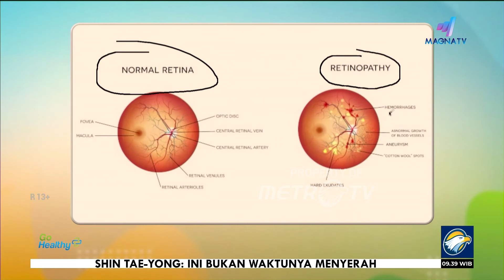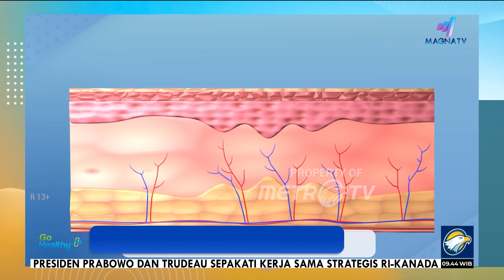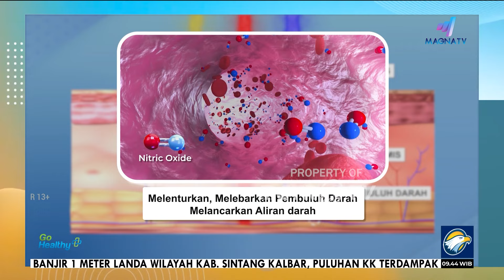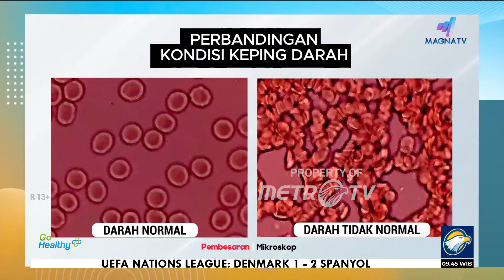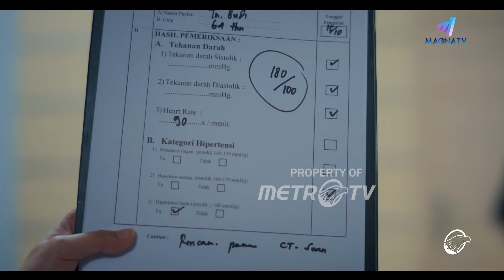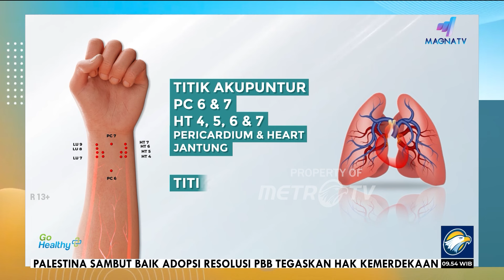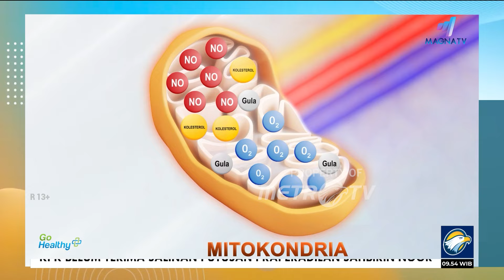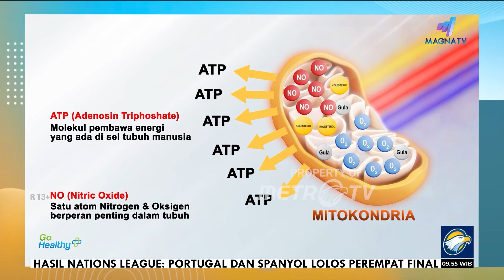GO Healthy - Teknologi Laser Jadi Solusi Atasi Permasalahan Kesehatan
MetroTV, Tetty Erwiyah Musa (63) bertahun-tahun merasa tubuhnya sehat, ternyata kondisi keshatannya sudah cukup memprihatinkan. Tetty Erwiyah Musa, bercerita awal dari masalah kesehatannya muncul sejak empat tahun lalu, tepatnya sejak ia menunggu anaknya yang sedang dirawat di rumah sakit.

Tiba-tiba Tetty Erwiyah Musa merasakan sakit kepala dan tidak nyaman di badannya. Tetty Erwiyah Musa pun langsung mengkonsultasikan kondisi kesehatannya, dokter mendiagnosa Tetty Erwiyah Musa mengalami hipertensi, kolesterol, dan diabetes dengan keluhan lemas, sering lapar dan sering buang air kecil di malam hari.

Kemudian setahun setelah kejadian itu, Tetty Erwiyah Musa mengalami masalah pada mata. Ia pun sempat berpikir kenpa hal ini bisa terjadi. Tujuan Tetty Erwiyah Musa ke Go Healthy ini, ia ingin mendapatkan solusi kesehatan untuk kesembuhannya...